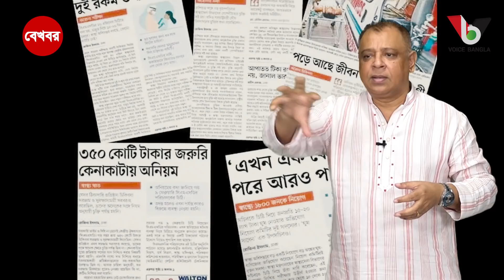শর্ত ও মুচলেকাযুক্ত অসম্মানজনক জামিন | Rozina Islam | Voice Bangla